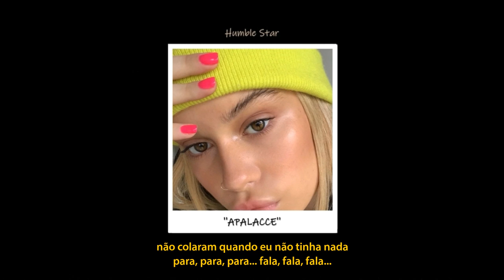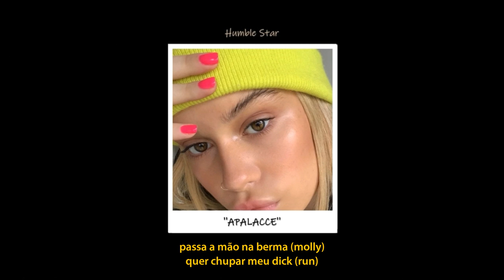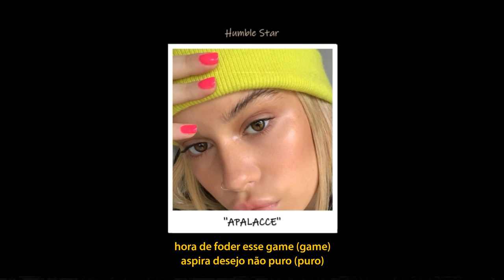APALACCE - GG & CC feat. RC & Don Luk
voz: @apc.theo, @rc.slumstar, @donlukta & @apc.teezy
beat: @madebyflowerz
captação, mix e master: @24krec & @volpbeats

Letra:

(Intro)

fé em Deus que é tudo, tudo, tudo!

RC, Don Luk, Theodoro, Steezy
APALACCE, Gucci, Chanel, ya

Hold on (5x), APALACCE, APALACCE

(Theodoro)

pode pá, quer a bolsa da Chanel e da mais cara? Vem pra cá
bem, coloca a lingerie ou vem pelada, vem colar
não colaram quando eu não tinha nada
para, para, para... fala, fala, fala...

Bugatti, ‘seratti, BVLGARI, Ferrari, meu mano
e ela quer saber quando que eu lucrei esse ano (drip)
fumando com os manos (drip)
só lançamento preciso, tipo Paulo Henrique Ganso

Rari KK (KK)
a bunda era girando, tipo um beyblade (beyblade)
com a gang gang fudendo esse game (gang gang)
ma hoe tem cocaine, compra com quem? (slatt)

12k na Gucci da minha bitch
20k tá valendo meu feat (Theodoro)
fake drip, querem meu swag
Gucci, Chanel cara na minha pele

(RC SlumStar)

uhh bolsa da Fendi pra minha bitch
no meu pescoço só vai ter jóias Cartier
a bunda dela sempre se rende
escuta minha voz, começa subir e descer

ela fumou meu haxi
o olho dela brilhando igual um rubi
essa bih sempre liga pra mim
sabe que tem Gucci, Chanel e Louis V

vê meu pescoço e fica com o olho brilhando
ela se faz de presa pra vim pro meu bando
jacaré na peita mordendo meu pano
ela quer saber quanto eu tou gastando

eles querem ter o quanto eu tou lucrando
querem ter essa vida que eu tou levando
sabe que nesse jogo eu só tou ganhando
toda minha tropa segue faturando

(Don Luk)

na bolsa da Gucci tem Lean
na bolsa da Chanel tem Glock
minhas vadias só anda chick
por isso que eu não vivo só

olha nosso style, tô de jordan
mais bandido lá de gotham
ela senta na minha choppa
seu amor não me importa

tô de santa fé (vrum, vrum)
ela com fetiche (drip)
passa a mão na berma (molly)
quer chupar meu dick (run)

segurou a chainz (splash)
geme gostoso meu vulgo (Don Luk)
hora de foder esse game (game)
aspira desejo não puro (puro)

(Steezy)

bolsa mais cara da Chanel, eu posso comprar
e nego quer saber quanto que tem na minha conta
falou de Rolex, se não cravejar não conta
bitch, não é da sua conta

safada flexiona com o Steezy no motel
uma tá de Gucci, outra tá de Chanel
ela quer ser minha senhora, mas não ganhou um anel

mais uma noite sem dormir só pensando no money
depois que colou comigo ela virou madame
artigo novo da Chanel, bolsa nova da Armani
pegou Celine, jogou Gucci, misturou Tiffany

Gucci e Chanel me deixaram no topo
minha banca faturando e meu mano não é pouco
100% high, cria, eu to bem longe do poço
tô agonizando e me tira desse jogo, woah